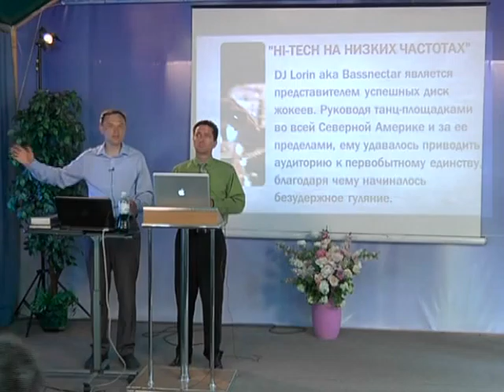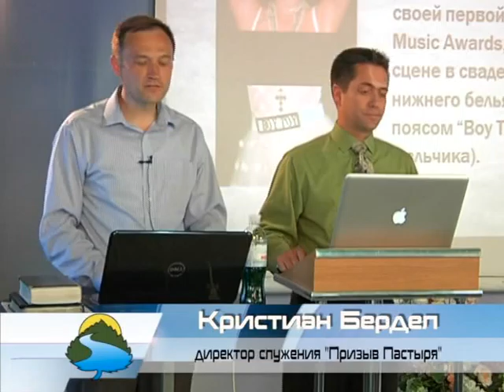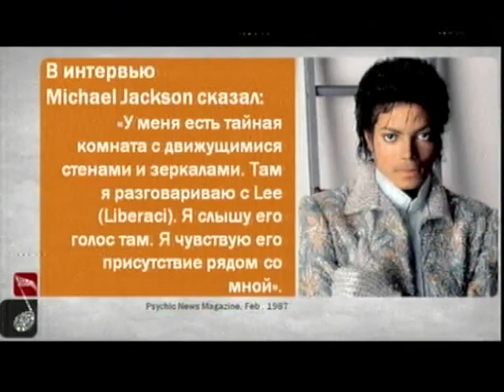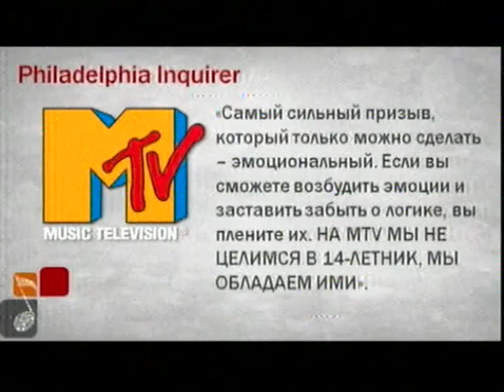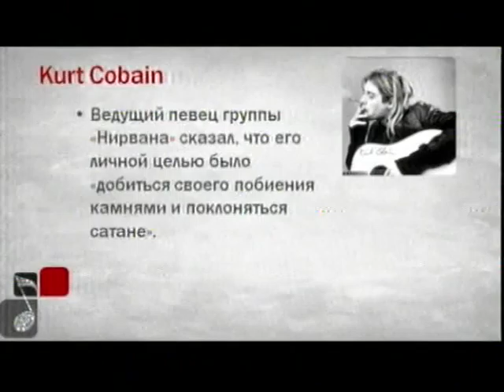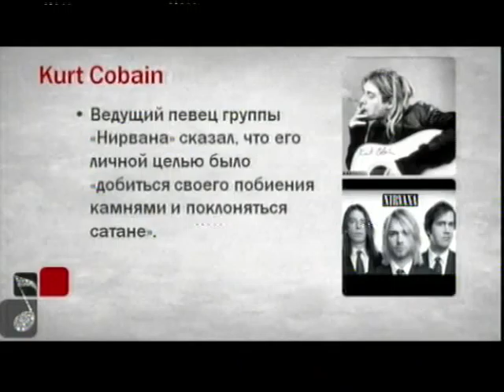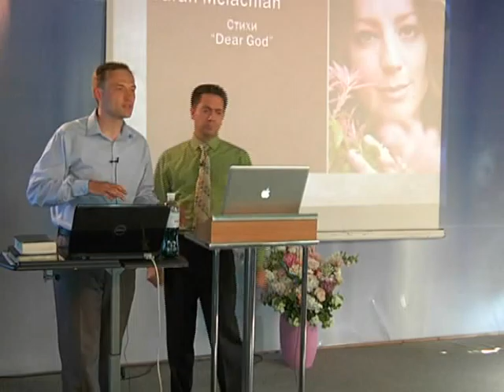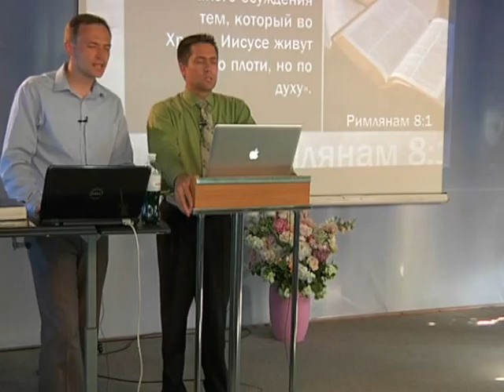Дилемма музыки 6 часть История музыки с 450 по 1969г 4ч